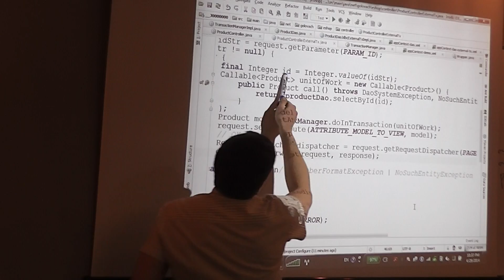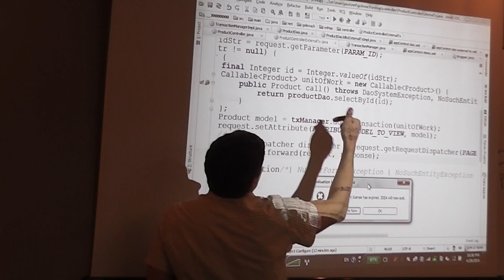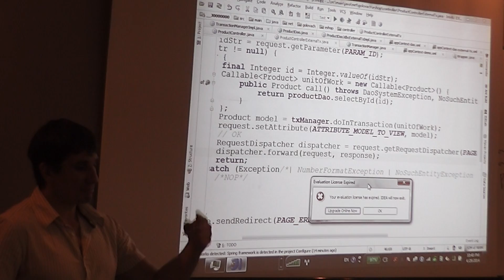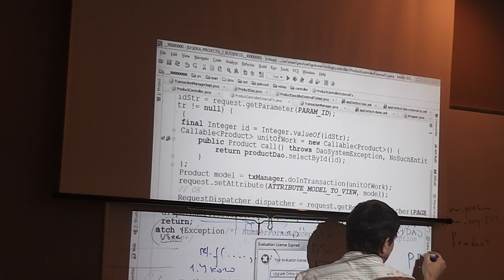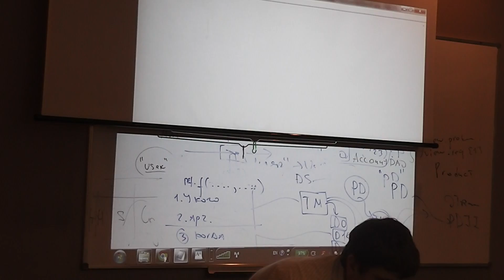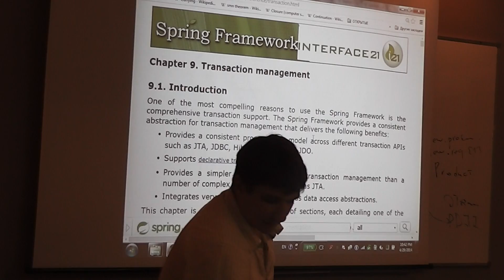Junior.February2014.JDBC#12 (Часть 5)